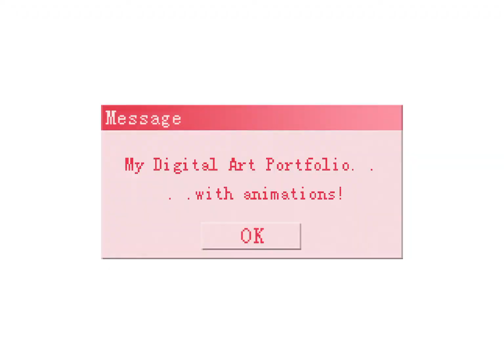SP DMAD EAE Portfolio 2021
Hi, I'm Fay and this is my portfolio for Singapore Polytechnic's School of Media, Arts and Design (Animation and Game Art) 2021.

Software used to edit video: Capcut